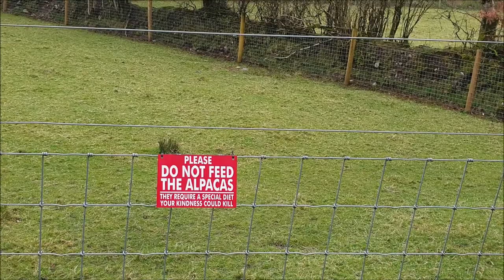Day-5 Trip to Cornwall Devon - Trekking to White Lady Waterfalls - Part 2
Hey guys we went to cornwall trip and went to devon whitelady waterfalls. It was a very beautiful place to explore.